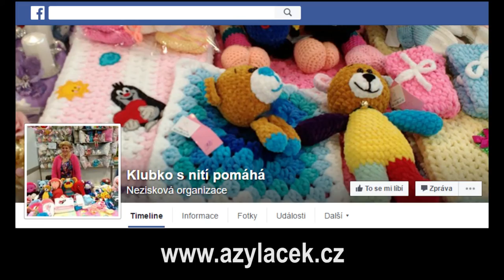Klubko s nití pomáhá